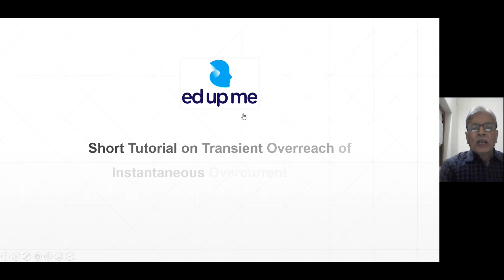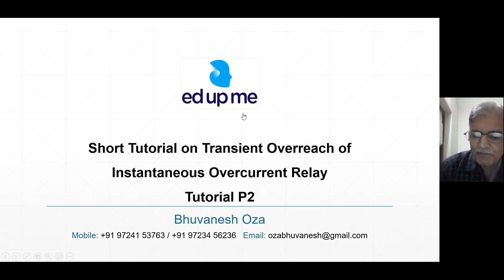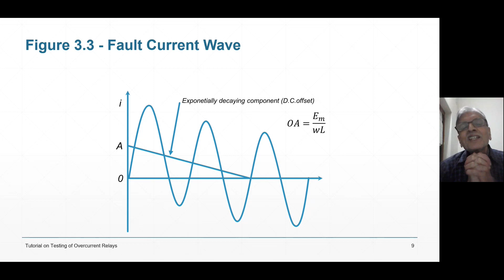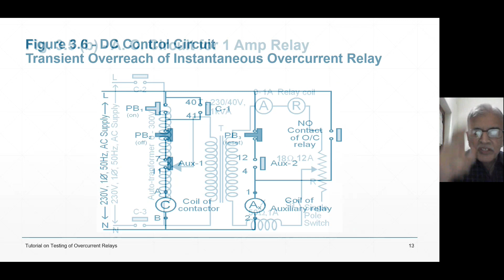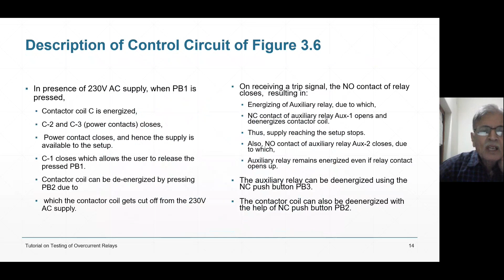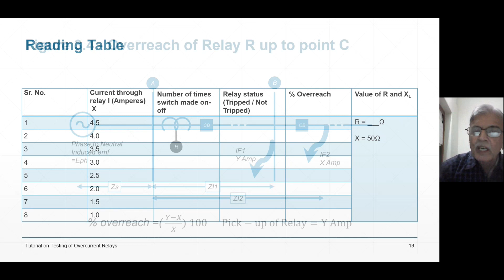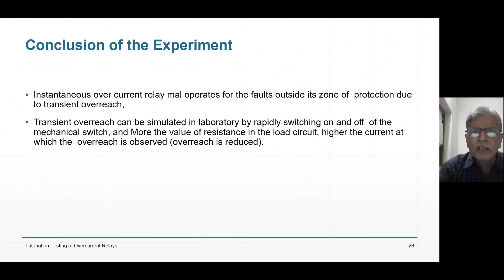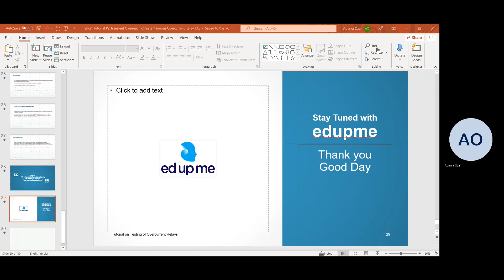Laboratory Experiments l Testing of Transient Overreach of Instantaneous Overcurrent Relay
In this tutorial, we will practically observe and calculate transient overreach. We will also see that transient overreach
1. is not present in resistive circuits but only in inductive circuits.
2. Overreach depends on the instant of occurrence of fault in voltage waveshape.
3. Higher the X/R ratio, higher is the overreach.

The experiment can be designed at a very low cost but the learning outcome is very important.

About Author:
Prof B Oza is associated with the Department of Electrical Engineering, Institute of Technology, Nirma University as an Adjunct Professor. He received his BE degree and ME degree in Electrical Engineering from S P University in 1972 and 1982 respectively. He has a total teaching experience of more than 30 years.

Apart from teaching, he has vast industrial experience. He has been invited by reputed institutes, industries to conduct the workshops/lecture series. He has written four books and has authored many national and international conference papers.

Learn Online Power System Protection Course
Module 1: Elements of Power System
Price: 300 INR

Module 2: Fault Analysis & Substation
Price: 500 INR

Module 3: Protection of Transmission Lines with Relays
Price: 550 INR